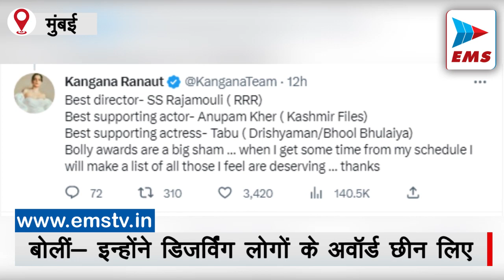'नेपोटिज्म माफिया एक बार फिर जीत गए: कंगना | EMS TV 21-Feb-2023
पिछले दिन मुंबई में दादा साहेब फाल्के इंटरनेशनल फिल्म फेस्टिवल 2023 का आयोजन हुआ। इस मौके पर आलिया भट्ट को फिल्म गंगूबाई काठियावाड़ी के लिए बेस्ट एक्ट्रेस और उनके पति रणबीर कपूर को फिल्म ब्रह्मास्त्र के लिए बेस्ट एक्टर का अवॉर्ड मिला। अब ज्यूरी के इस फैसले को फ्रॉड बताते हुए, एक्ट्रेस कंगना रनोट ने रणबीर-आलिया पर एक बार फिर निशाना साधा है। सोशल मीडिया पर पोस्ट शेयर करते हुए कंगना ने दादा साहेब फाल्के अवॉर्ड को गलत करार दिया। इतना ही नहीं उन्होंने बिना किसी का नाम लिए आलिया-रणबीर को डिजर्विंग एक्टर्स के अवॉर्ड छीनने के आरोप लगाए हैं।